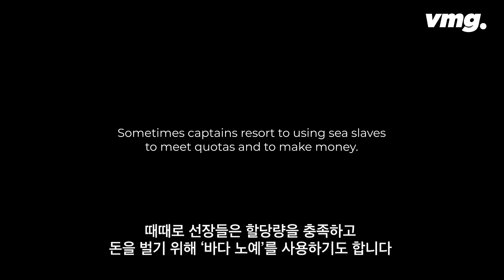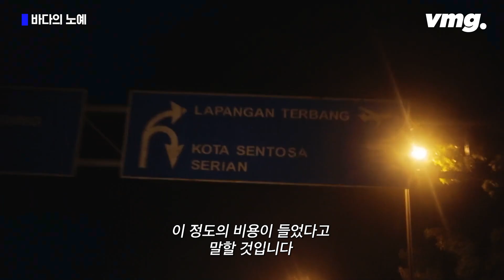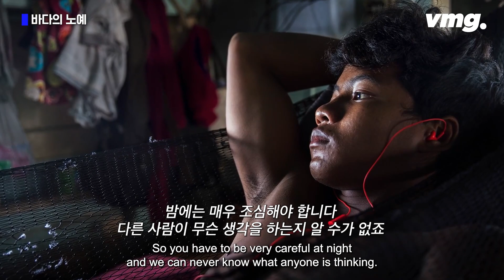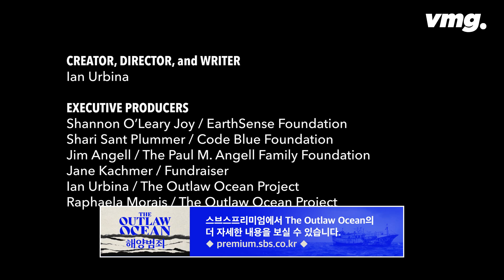[스프] 밤이 두려운 선원들…온갖 폭력에 시달리는 원양어선의 노예들 / The Outlaw Ocean EP.2 / 비디오머그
이 영상은 미국 워싱턴DC에 본부를 둔 탐사 저널리즘 단체 The Outlaw Ocean에서 제작한 해양 다큐멘터리 시리즈입니다. 지난 10년간 해상 취재를 통해 바다에서 일어나고 있는 각종 범죄, 노동 착취, 해양 오염, 해상 분쟁 등 적나라한 실태를 조명했습니다. 비디오머그와 스브스프리미엄은 The Outlaw Ocean과 제휴를 통해 10편의 영상에 자막 번역을 더해 차례로 공개합니다.

오늘 공개하는 2편은 원양어선에서 자행되고 있는 인권 탄압에 대한 이야기입니다. 수많은 선원들이 열악한 노동 환경에서 착취당하고 각종 폭력과 학대에 시달리고 있습니다. 배 위에서 선장은 신, 선원은 노예나 다름없습니다. 문제는 이러한 어두운 현실이 세상에 거의 알려지지 않은 채 묻힌다는 겁니다. 이번 편에서는 태국의 원양어선 위에서 일어나고 있는 충격적인 학대를 선원의 인터뷰를 통해 전해드립니다.